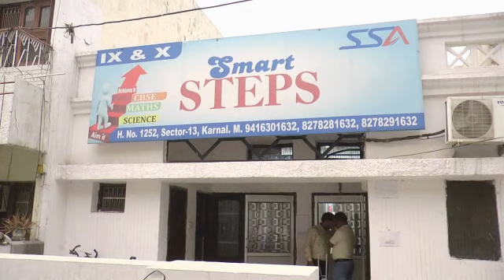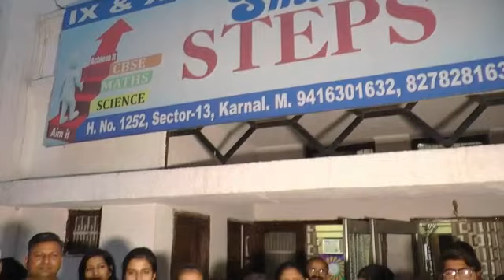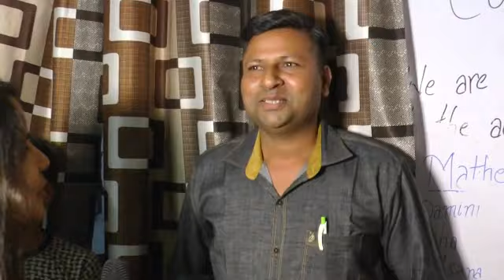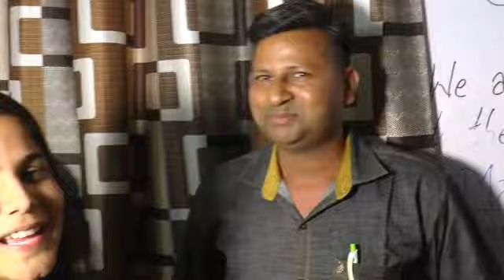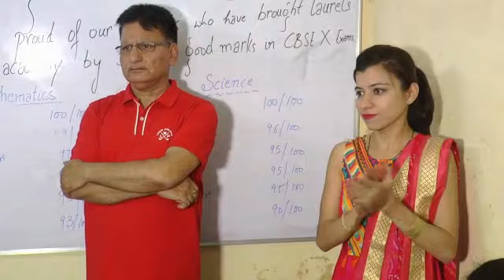मिलिए करनाल के टॉपर बच्चों से, Smart Steps के बच्चों ने एक बार फिर चमकाया शहर का नाम , देखें Live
Live - देखें - Smart Steps Academy for Mathematics and Science - “CBSE Results and Celebrations” - मिलिए करनाल के टॉपर बच्चों से, Smart Steps के बच्चों ने एक बार फिर चमकाया शहर का नाम,
देखें Live - Watch, Comment & Share

Smart Steps Academy पिछले कई सालों से बहुत अच्छे रिजल्ट्स दे रहा हैं ! स्मार्ट स्टेप अकैडमी जॉइन करने के बहुत से रीजन हैं -

1. एक बैच में ज़्यादा से ज़्यादा 25 बच्चे रखना और उनपर कड़ी से कड़ी मेहनत करना !
2. मैसेज व फ़ोन द्वारा पेरेंट्स को बच्चों की अटेंडन्स और मार्क्स रिपोर्ट  भेजी जाती हैं !
3. टीचर्ज़ द्वारा डीसीप्लेन और सुरक्षित इन्वायरॉन्मेंट का ध्यान रखा जाता हैं !
4. वीक स्टूडेंट्स के लिए हर महीने पी टी एम करवाई जाती हैं !

New Batch starts from 1st June 2019
House No. 1252, Sector-13, Backside Geeta Mandir.